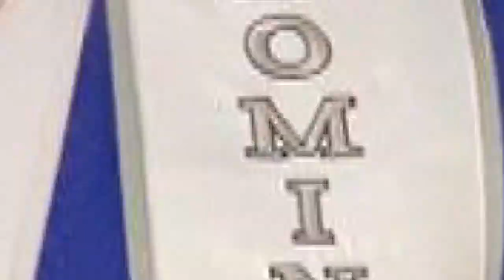Mister International 2022: El dominicano Manu Franco revela sus planes futuros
Video oficial de Al Rojo Vivo. El modelo Manu Franco de República Dominicana se convirtió en el primer hombre de su país en lograr el título de Mister International y él mismo revela cuáles son sus planes a futuro.